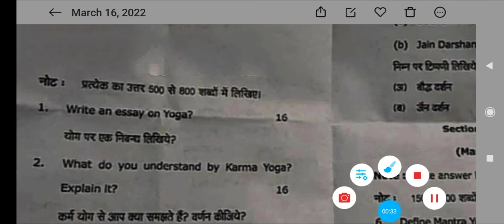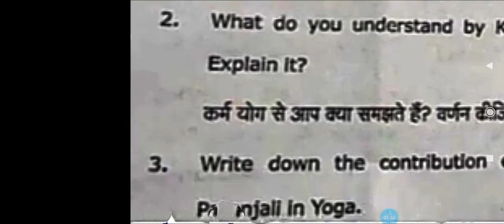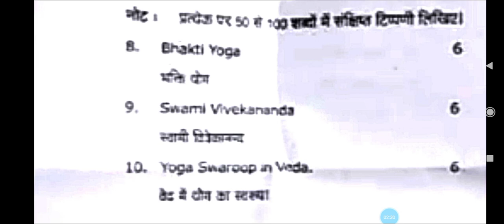MA Yoga Previous Year Question Paper Uprtou|MAYO Exam Pattern|MAYO Old Paper